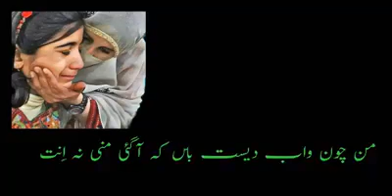Mubarak Qazi| tao dgre kssaha kne |mni wat mni nahe | best Balochi song